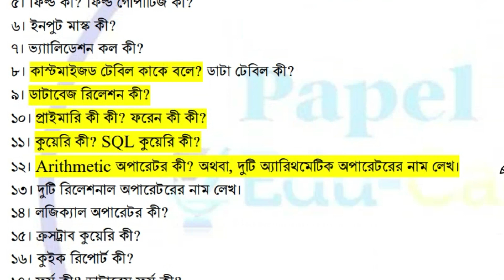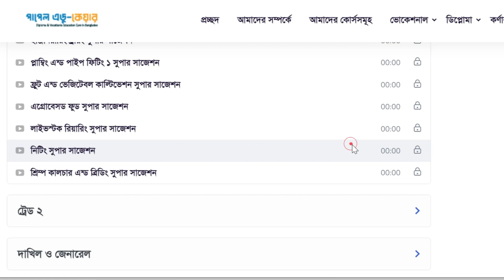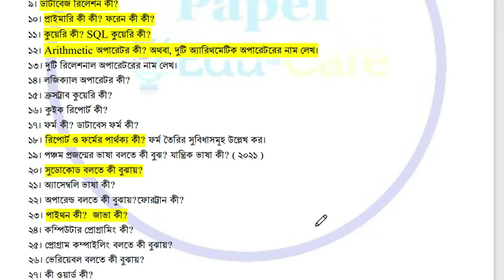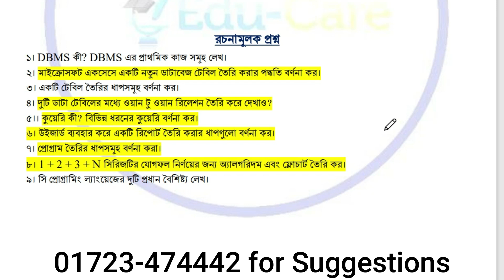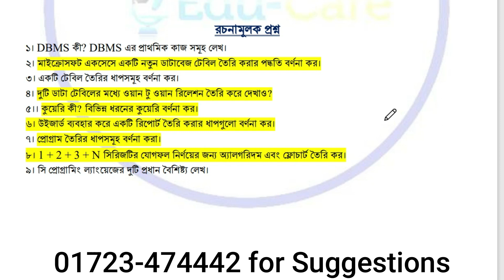SSC Vocational trade 1 suggestions 2023 I Computer and ICT 1 Super Suggestions .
SSC/Dakhil Vocational exam 2023 trade 1 Super Suggestions. computer and ict 1 oti sonkhipto, sonkhipto and rochonamulok questions. Vocational suggestions 2023 trade 1.

📌আমাদের অফিসিয়াল এপস👇
shorturl.at/byJX8